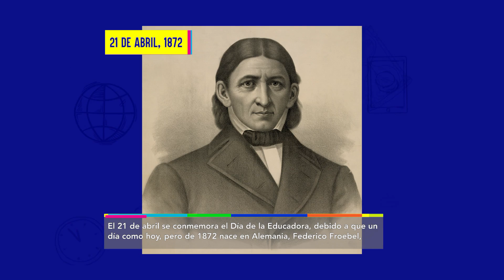21 ABRIL 1872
¡En Un Día Como Hoy!… Pero en 1872

"Transformando la nación con mejor educación". Recuerda ¡La educación cambia una nación! Secretaría de Educación Honduras.